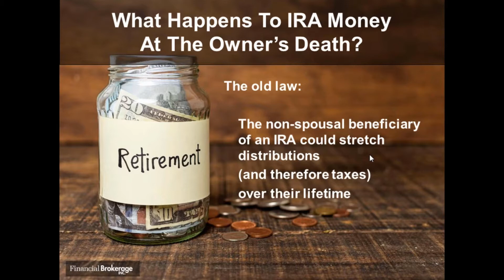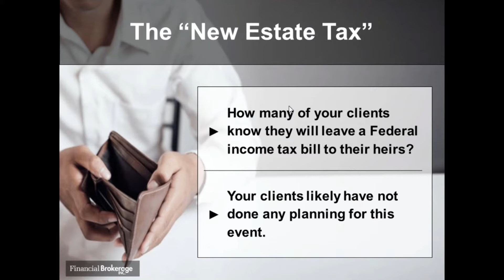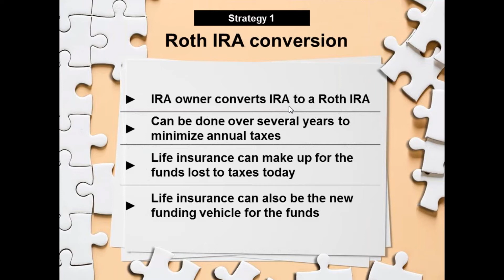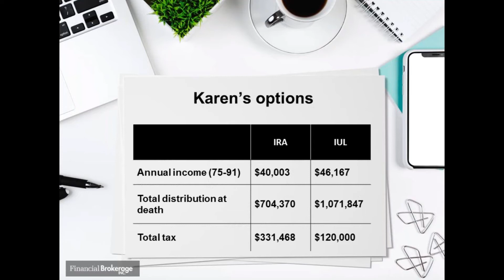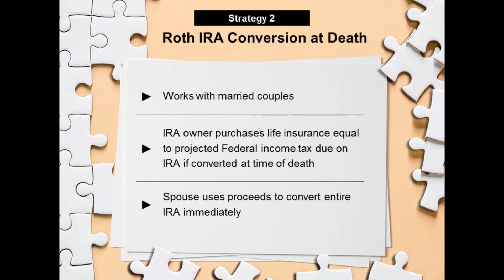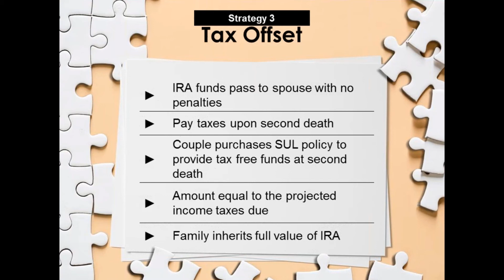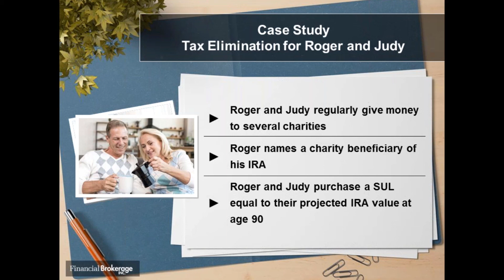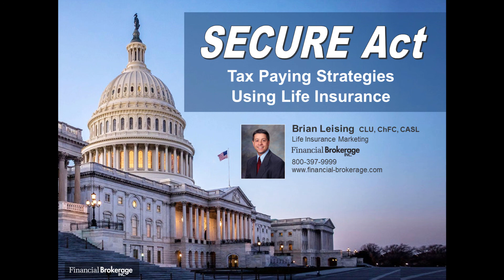4 Ways to Pay the Secure Act Tax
The new SECURE Act just changed the rules governing after-death distributions of tax qualified money, including IRAs and 401(k)’s. The new law accelerates the time in which taxes must be paid on this money.

Have your clients planned for this new 10 year distribution rule?

Have you planned for the loss of stretch IRA business?

We've uncovered four ways life insurance can mitigate the tax impact to your clients and minimize taxes to the IRS.